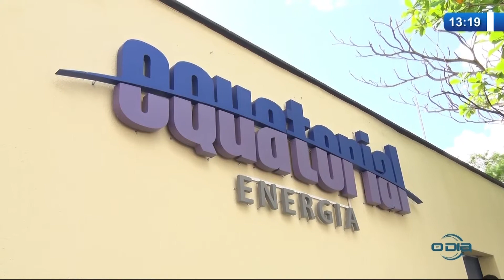O DIA NEWS 09 03 20 Contas de energia terão bandeira verde em Março